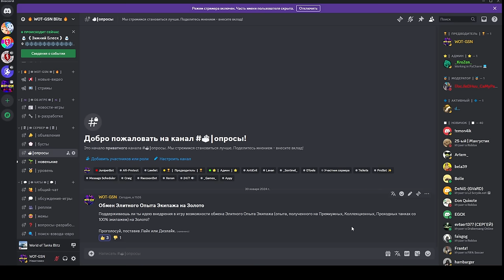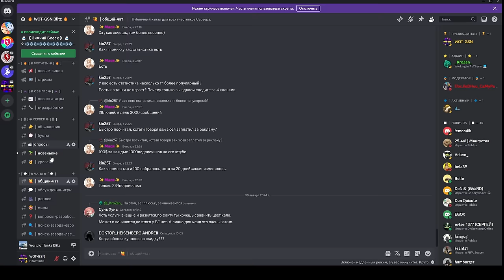ЭЛИТНЫЙ ОПЫТ и Обмен на Золото в wot Blitz 2024 | WOT-GSN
В данном видео имеются пояснения и даны ответы на следующие вопросы
Элитный опыт экипажа: Где брать? Куда тратить и зачем? Зачем х5 для Премиумных танков?
Кроме того, поднят вопрос-голосование за предоставление игрокам возможности обмена данной игровой ценности на Золото.

ПОДДЕРЖИ АВТОРА:
3. Отправить подарок (Евро сервер) в игре на Ник - "__GSN__"